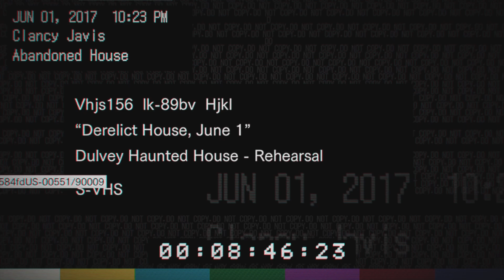Going into a random ghost house in Dulvey Parish Louisiana ! | RESIDENT EVIL 7 : biohazard